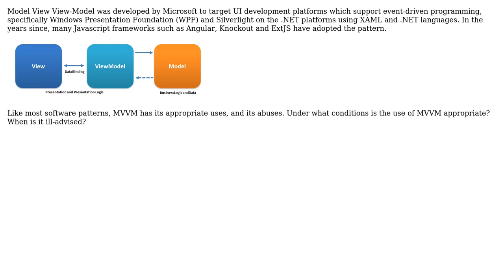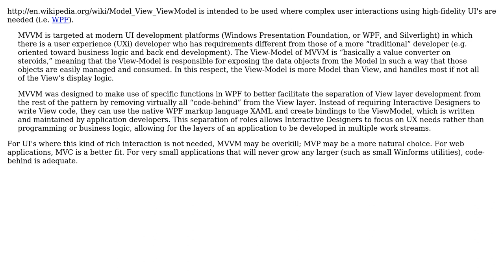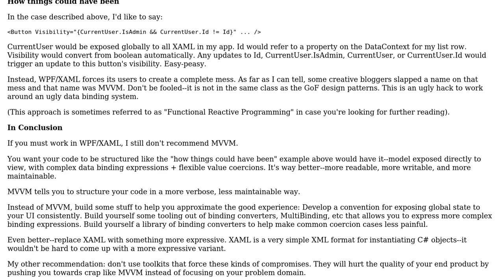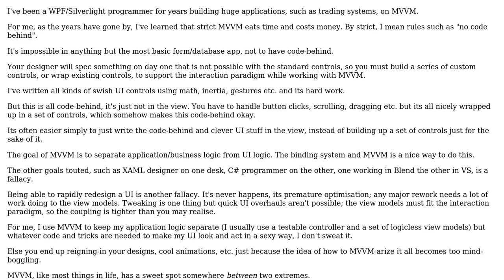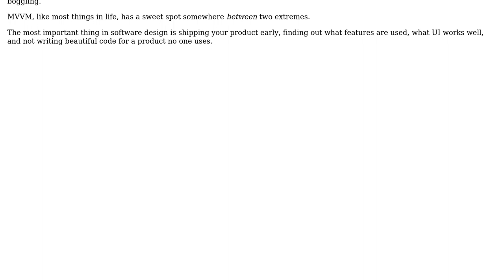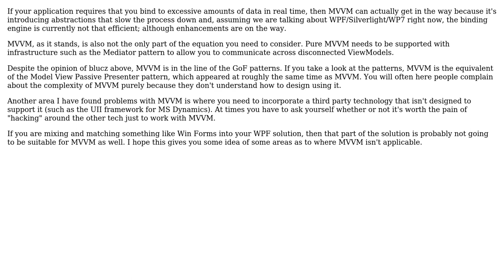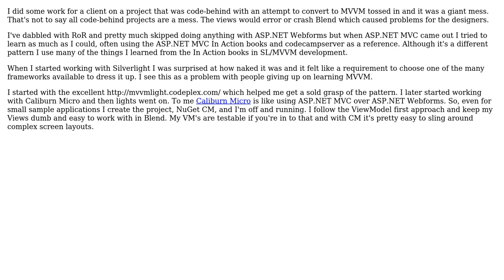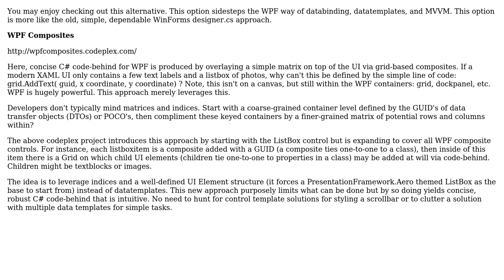Software Engineering: Under what conditions is the use of MVVM appropriate? (9 Solutions!!)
Software Engineering: Under what conditions is the use of MVVM appropriate?

With thanks & praise to God, and with thanks to the many people who have made this project possible! | Content (except music & images) licensed under CC BY-SA | Music | Images & others | With thanks to user WPF Developer user Robert Harvey user Rachel user Pete O'Hanlon user MatthieuGD user Luke Puplett user Kelly Sommers user Filip Skakun user Derek Beattie user Den user blucz and the Stack Exchange Network Trademarks are property of their respective owners. You are responsible for your own actions.